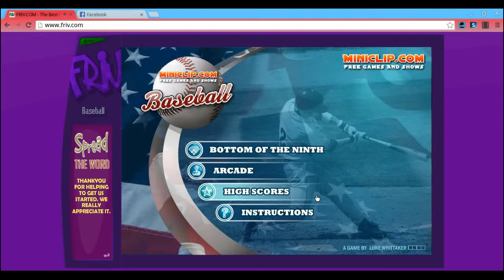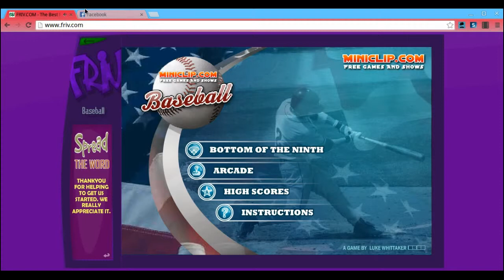Falloutprogaming Friv Baseball Snakes Not Doing Too Good 1-2